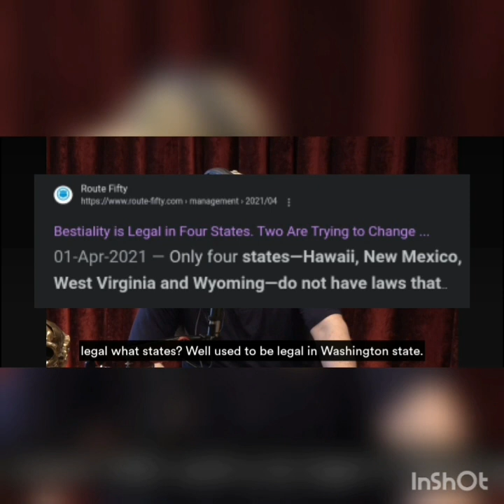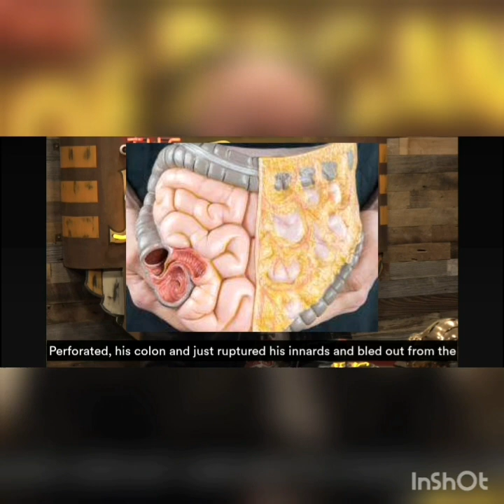Joe Rogan and Shane Gillies discussed ILLEGAL SEX with Animals & MR HAND's Story.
this clip is taken from JRE